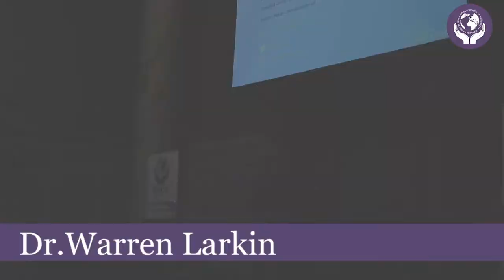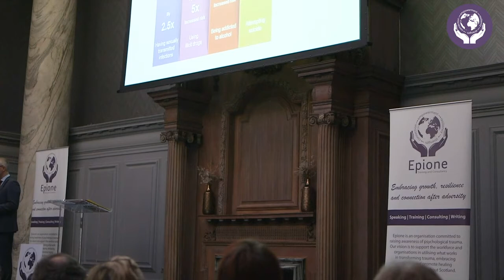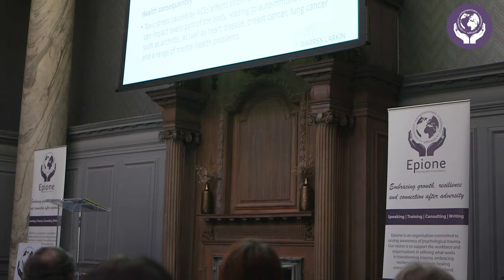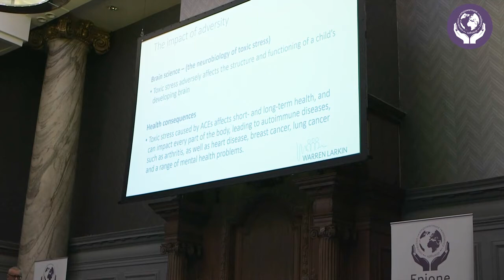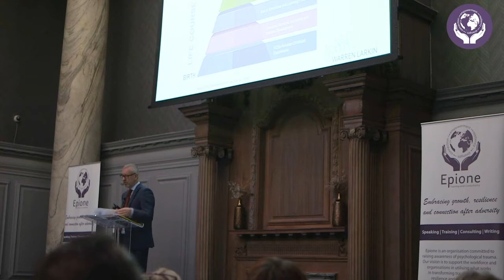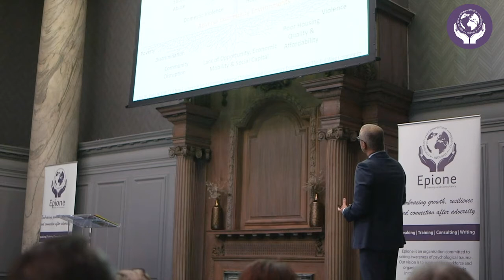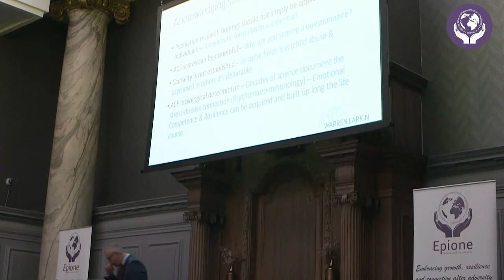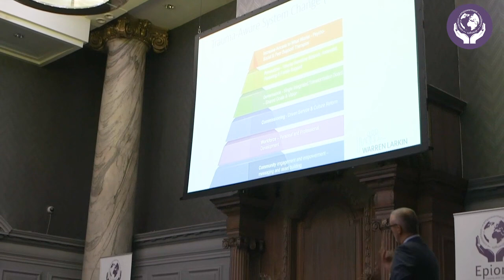An ounce of prevention is better than a pound of cure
Keynote from "What Works: Creating a Trauma Responsive Scotland" on 5th November 2019, Grand Central Hotel Scotland